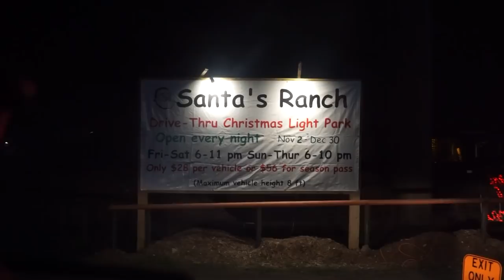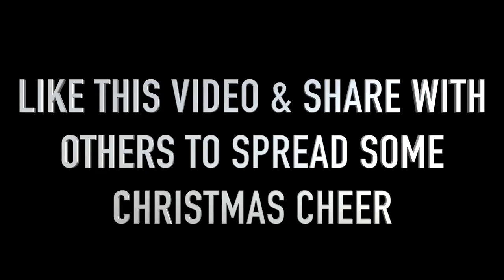SANTA'S RANCH - A CHRISTMAS WONDERLAND // VLOGMAS 19